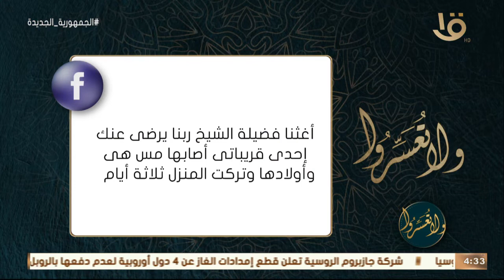ولا تعسروا | أغيثنا "إحدى قريباتي أصابها مس".. د. عمرو الورداني: اتقوا الله في حياتكم ونفسكم